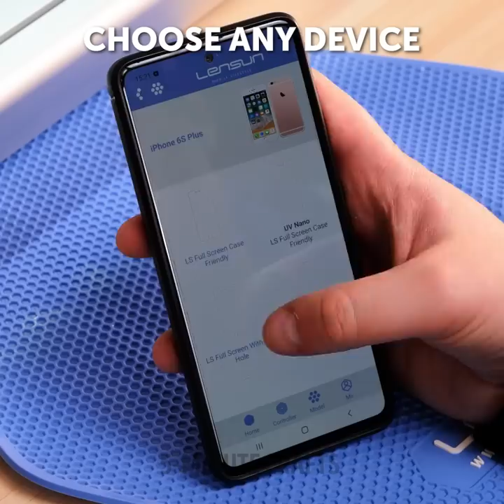Mastering Basic Fixes Has Never Been Easier!